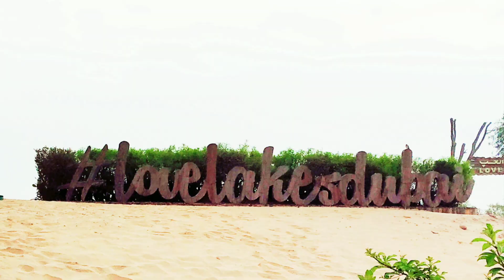LOVE LAKE DUBAI| AL QUDRA| FAMOUS TOURIST ATTRACTION IN DUBAI| MAN-MADE LAKE IN THE MIDDLE OF DESERT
LOVE LAKE - A MAN MADE LAKE IN THE SHAPE OF 2 INTERTWINING HEARTS NEAR AL QUDRA,  DUBAI.
This is Love Lake located in Dubai Al Qudra. Love Lake is a most beautiful tourist place to enjoy with our Family, Friends, Couples etc. The main attraction of Love Lake is that,  you can see everywhere decorated with the symbol of Love. Love Lake is a beautiful and Calm place. There is no entry fee at Love Lake, so you can come and enjoy for free.

When we say the sky’s the limit for Dubai, we really mean it. With man-made islands to getting sea water passing through the city, Dubai is known for making impossible things possible. Sheikh Hamdan bin Mohammed, Crown Prince of Dubai, has revealed new interconnected heart-shaped lakes in the middle of a dessert.
Similarly, Sheikh Hamdan Bin Mohammed, Crown Prince of Dubai recently revealed on Instagram two man-made lakes in the shape of intertwining hearts in between of a dessert. So the next time you visit a desert and see a love shaped river don’t be shocked. If that was not big enough then, there are trees planted beside the lake to spell out the word ‘love’.
This lake was opened in November 2018 in Dubai, UAE. It is situated in Al Qudra Oasis in Dubai. The Love Lake Dubai comprises two huge interconnected heart-shaped lakes. The Love Lake can be viewed from space! The Love Lake Dubai is the latest addition to Dubai’s list of attractions. Shaped in the form of two interconnecting hearts which can be viewed from particular height and on google map. Sheikh Hamdan bin Mohammed bin Rashid Al Maktoum, Crown Prince of Dubai, shared a photo of the man-made lakes near Al Qudra on November 16th.
The most interesting part is that the trees are planted in such a way that it spells out the word ‘love’ when viewed from the top and both the hearts take the shape of intertwining hearts. The lakes are also known as Heart-shaped Lakes Dubai and the best camping sites in Dubai.

This heart shape lake is near Al Qudra lakes and is even visible on Google Maps.
If you are following Google map.  please be sure  its love lake location. one of the main location showing in the google will lead you to Al Qudra lake.
Please follow the below direction to reach correctly:
Emirates road/Shaikh mohammed bin zayed road - Al Qudra Direction - from last exit round about take left to Dubai Al Ain Road - After 3 round about take the off-road to love lake.

The Love Lake Dubai is the latest addition to Dubai’s list of attractions. Shaped in the form of two interconnecting hearts which can be viewed from particular height and on google map. Sheikh Hamdan bin Mohammed bin Rashid Al Maktoum, Crown Prince of Dubai, shared a photo of the man-made lakes near Al Qudra on November 16th.

The most interesting part is that the trees are planted in such a way that it spells out the word ‘love’ when viewed from the top and both the hearts take the shape of intertwining hearts.